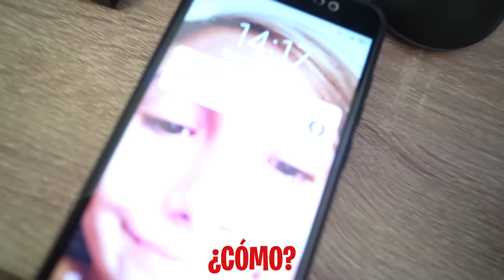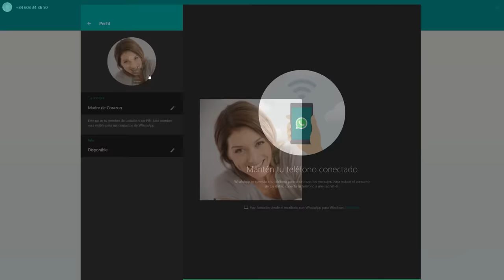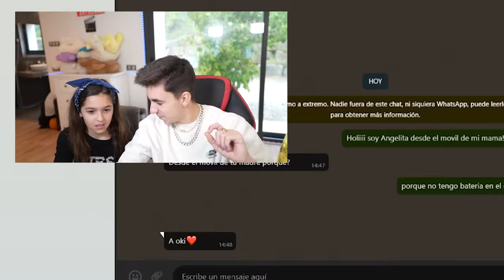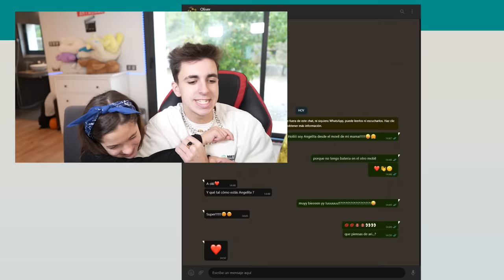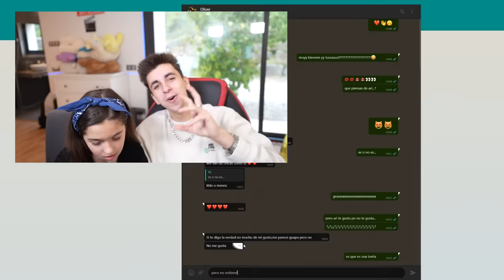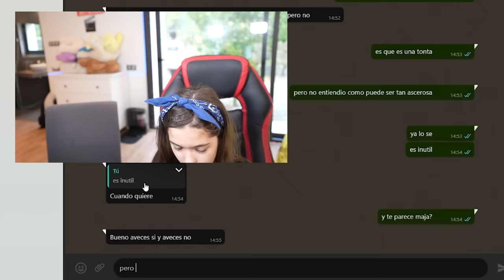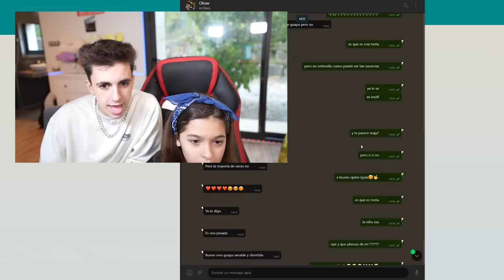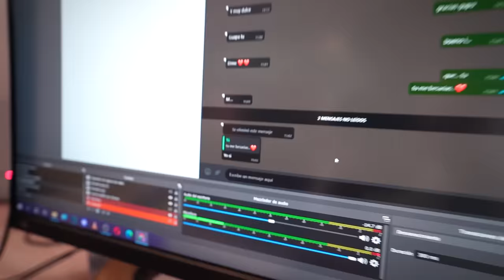DESCUBRO QUE AL NOVIO DE MI HIJA LE GUSTA OTRA CHICA...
Hoy descubro que al novio de mi hija está tonteando con otra chica. Y cuando se lo diga a mi hija ¿qué hará? ¿le dejará? ¿lo arreglarán? Quédate hasta el final, porque no sé hasta dónde puede llegar...